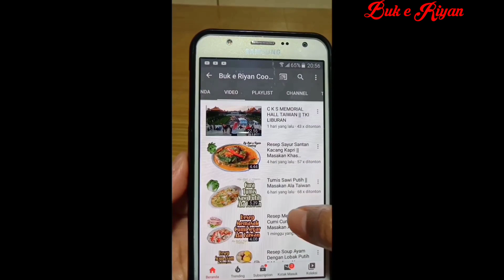Resep Soup Labu Air || Masakan Khas Taiwan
Hari saya akan berbagi resep Soup labu air khas Taiwan.soup ini seger banget sangat baik untuk tubuh kita

Bahan bahan :
~  Labu air
~  Kerang laut
~  Jahe
~  Garam
~  Kaldu bubuk

Cara memasak :
~  Rendam kerang laut sekitar 1jam biar pasirnya menghilang dan di cuci sampai bersih
~  Kupas labu air dan potong sesuai selera kalian
~  Potong jahe
~  Siapkan panci dan didihkan air mendidih sesuai keluarga
~  Masukkan labu air dan tutup dan di masak sekitar 5 menit
~  Masukan kerang laut dan jahe dan masak sampai cangkang terbuka dan tes rasanya karena kerang tersebut asin.jika kurang tambahkan bumbu dan siap di sajikan
              ***Selamat mencoba***

Wassalamualaikum